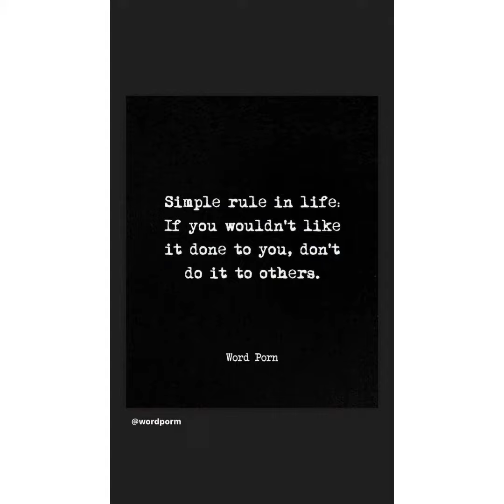samshivangi Instagram story video ❤️💙 samvishal insta reels are included in this video ☝️ be happy 😊